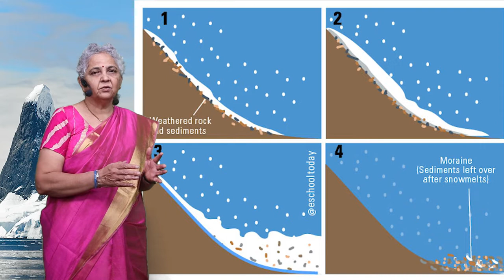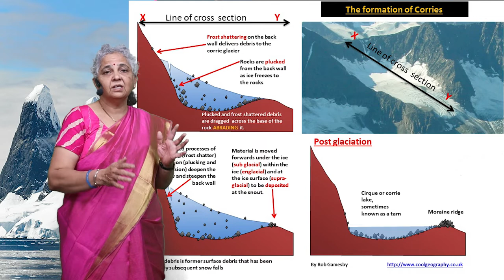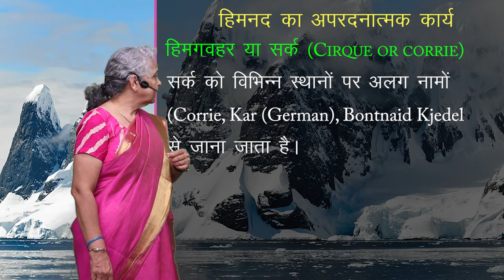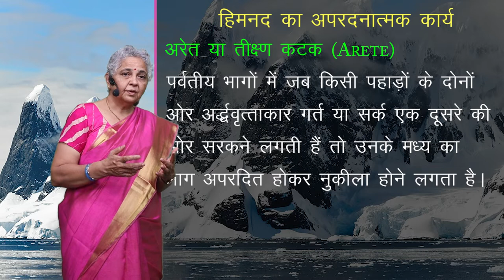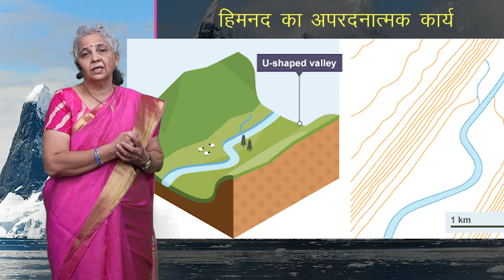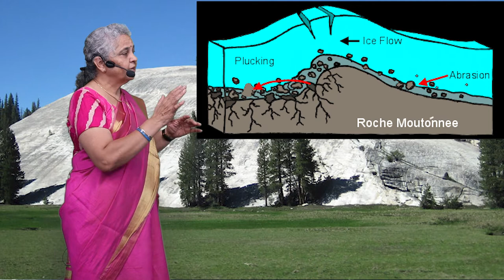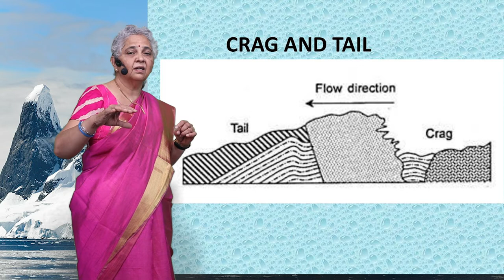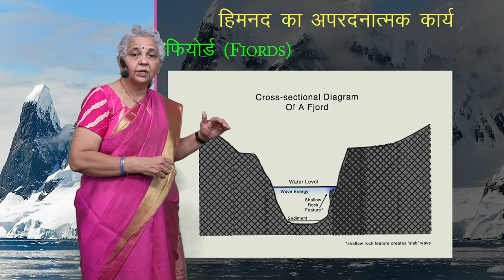CLASS 11th GEOGRAPHY | LANDFORMS AND THEIR EVOLUTION | भू- आकृतियां तथा उनका विकास